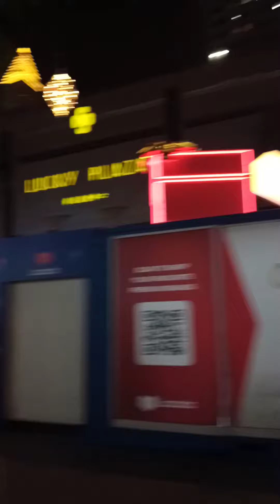♥Singapore Orchard Road♥ Most Very Nice View♥